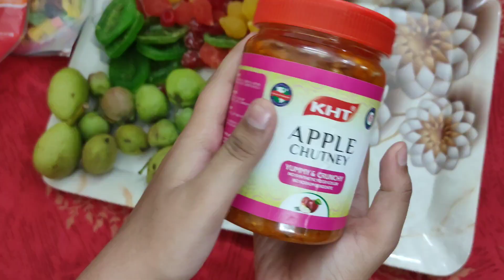Mamu & Mammi Kashmir Se Hamare Liye Gifts Lae😊A View Of Paradise Of The Earth-Kashmir😊